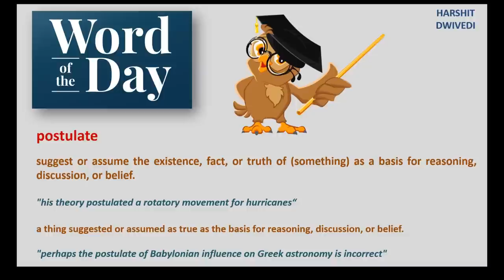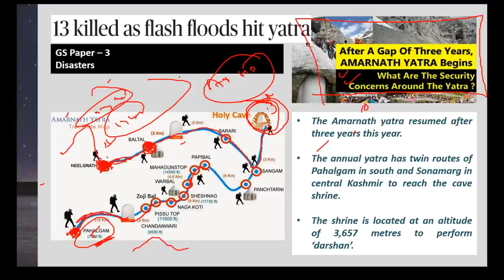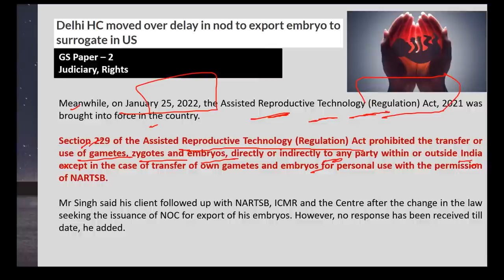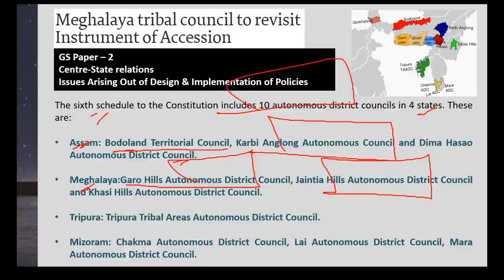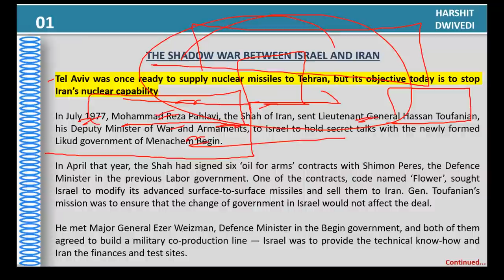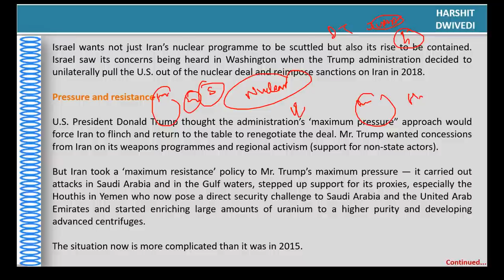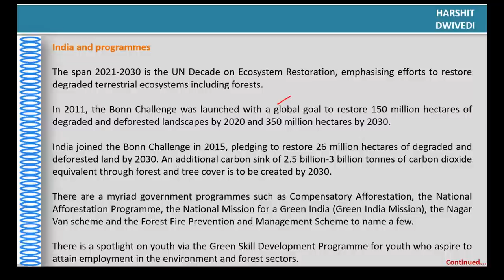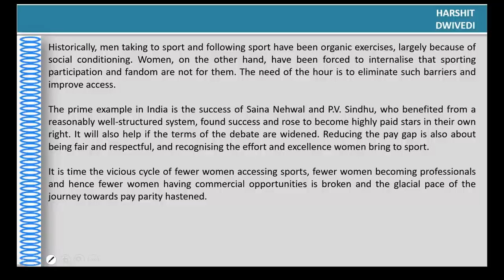9th July 2022 - The Hindu Editorial Analysis+Daily Current Affairs/News Analysis by Harshit Dwivedi